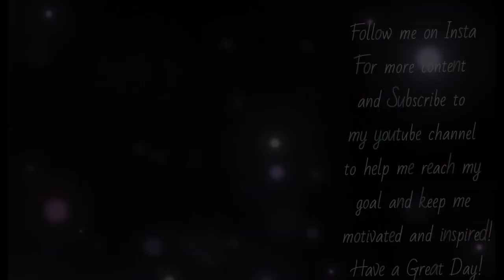GTA 5 Online | Badass Demon Male Character Creation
If you enjoyed and want to see more, please let me know by subscribing, liking this video, and don't forget to hit the notification bell to be notified when another video pops up!

Have a request? It can be whatever you'd like me to make (For a price --- whatever you'd like to pay over a certain small amount) Please be aware that no creation will turn out completely accurate, but I will definitely try my best to make that happen and make them look great!

Music in video: Warriors By M.I.M.E + Requenze, Asketa & Natan Chaim